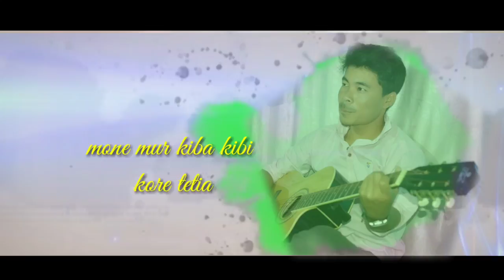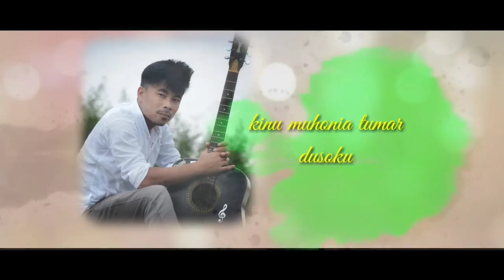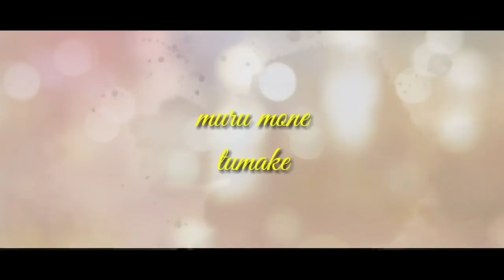Tumak Dekhu Jetia || Pradip Gogoi & Jharna || New Assamese Song 2020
Song : Tumak Dekhu Jetia
Singer : Pradip Gogoi & Jharna Borgohain
Lyrics & Tune : Pradip Gogoi
mix&mater:Breezu saikia